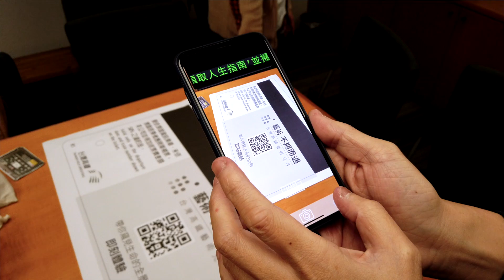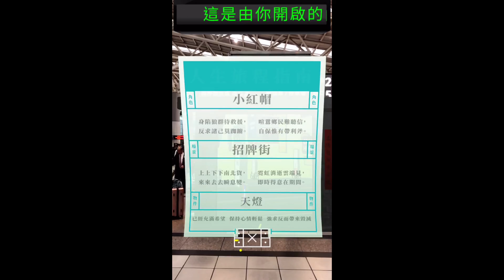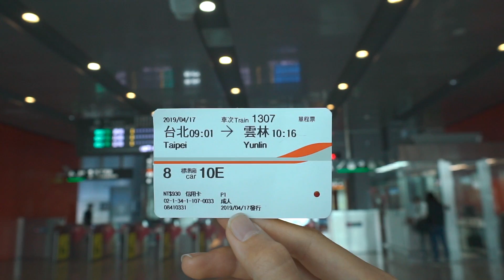AR Project-V2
This video is about AR Project-V2